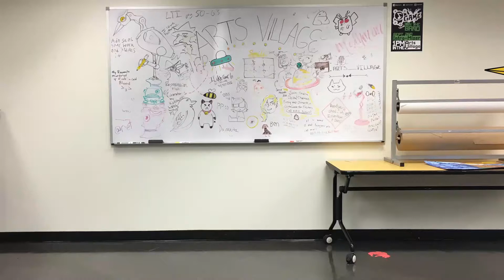BG Arts Village Shenanigans Ep1: Ada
This is for the students of the Bowling Green State University Arts Village. The Mechanical Bird known as Ada reacts to the Arts Village board.